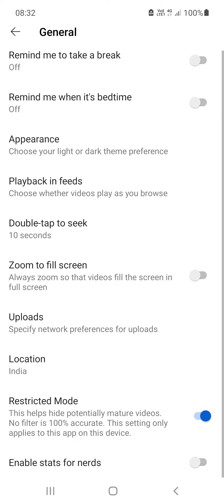Youtube Restrictions mode | How to Turn On Youtube Restricted Mode Tamil